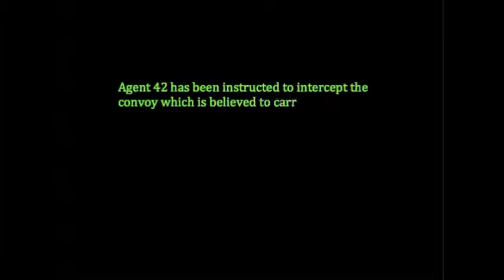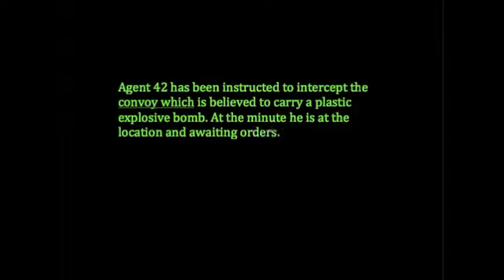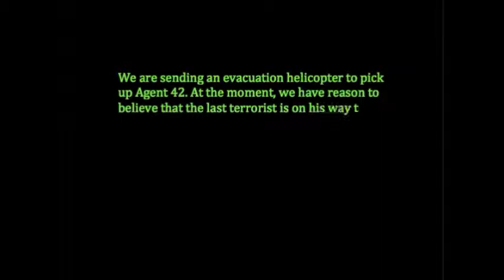The Unknown Driver | Forza Horizon Machinima | 2013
Yes, we know it is early but here it is. The all new Forza Horizon short film based around Transporter 3.

A profesional driver is set an objective, to eliminate a terrorist cell before they kill innocent people. But does this easy assignment end out okay? Watch this film to find out.

We own none of the music in the film and all righs go to the record label(s).

Thanks and drive safe!